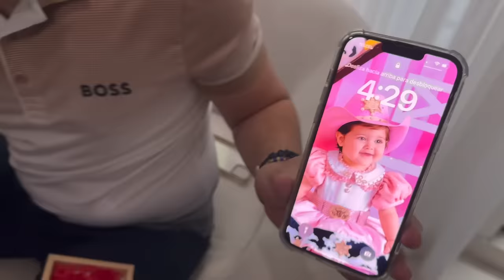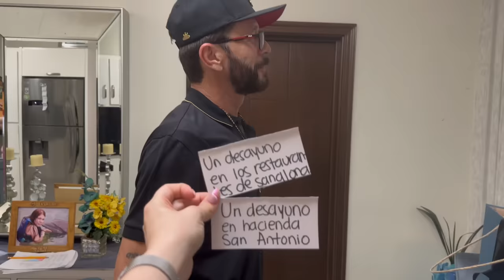CONSINTIENDO A ESTOS PAPACITOS EN SU DÍA 😎🤍🥳 + ABRIENDO SUS REGALOS | VLOG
Hello! Un pequeño VLOG con estos dos hombres, que son lo más importante de mi vida, devolviéndoles un poquito de todo lo que ellos me dan 🥰 mi esposo y mi padre ♥️ así pasaron su día!